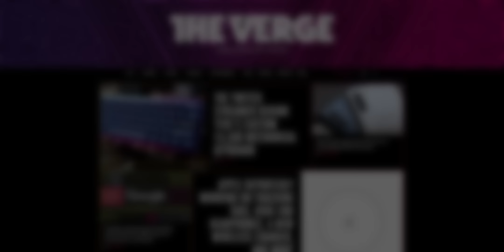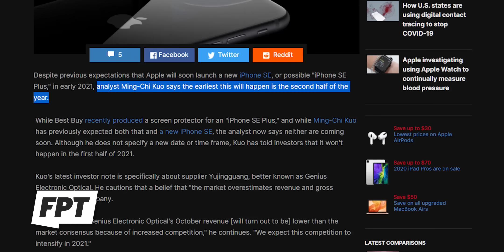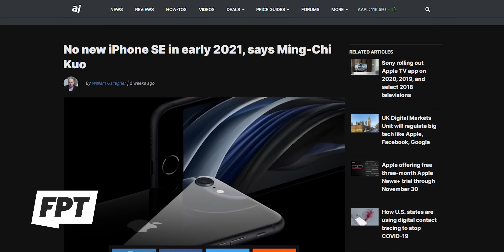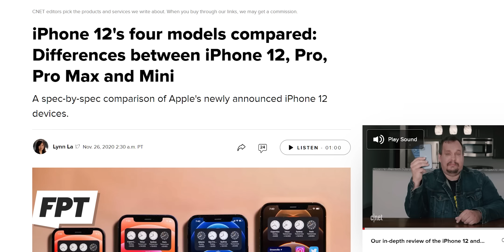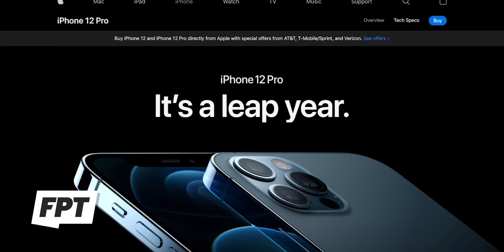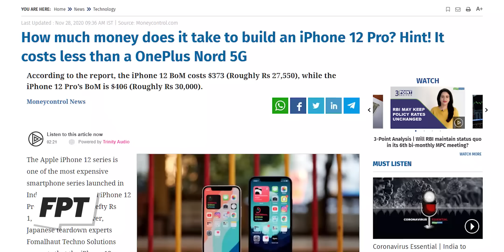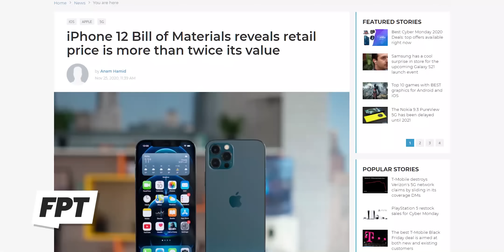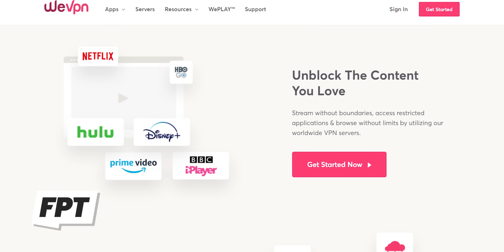iPhone 12 - THE TRUTH! How Apple is RIPPING YOU OFF!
EP. 990 - iPhone 12 - THE TRUTH! How Apple is RIPPING YOU OFF!
Can you believe it? Apple is doing business things and making money from the iPhone 12. How awful.